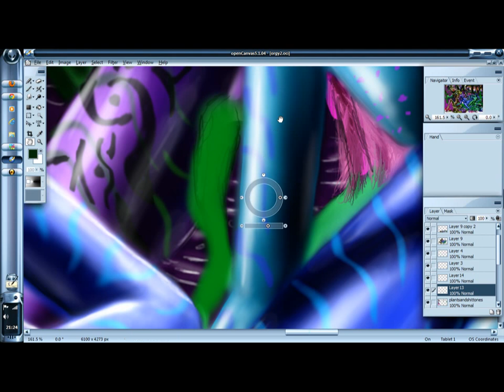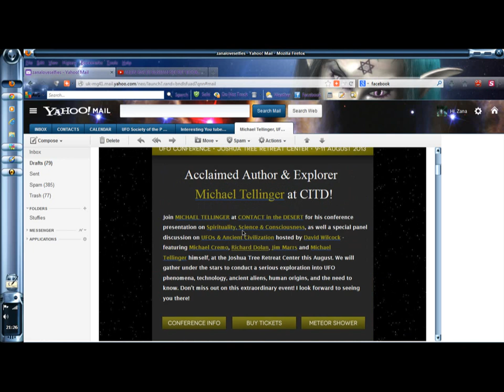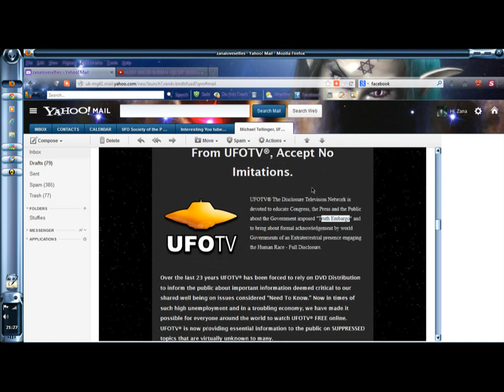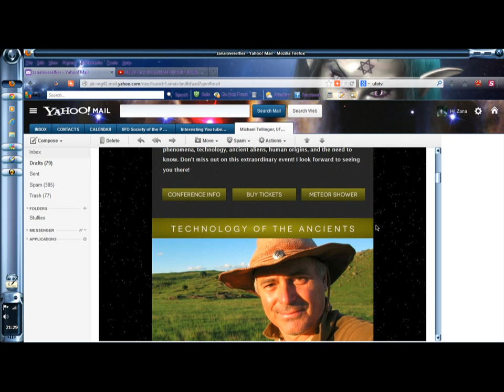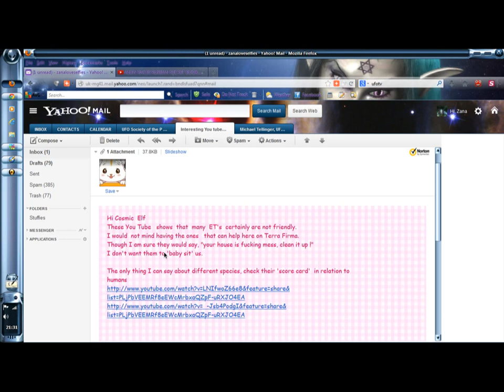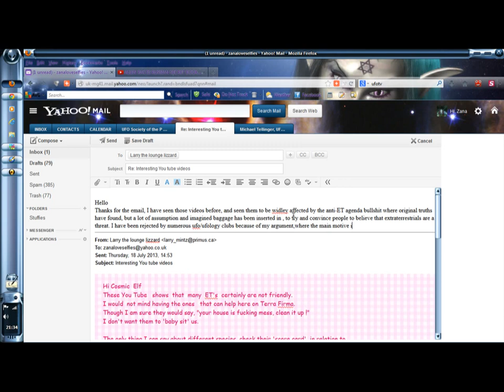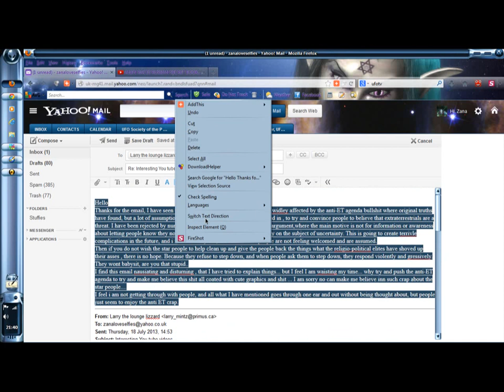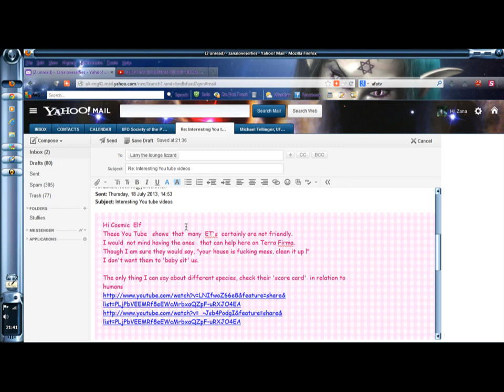Vlog:The anti-ET agenda bullshit really slaps you in the face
Update on my artwork
How is that UFOTV that has blocked me on youtube, going to contact in the dessert, not to sure why they blocked me, but I think its based n the grounds of me talking out of the anti-ET agenda, and people making money on the mystery of extraterrestrials. Then an email with a freind with cute text and graphics to try and convince me to believe anti-ET agenda ... there is no good ET vs bad ET